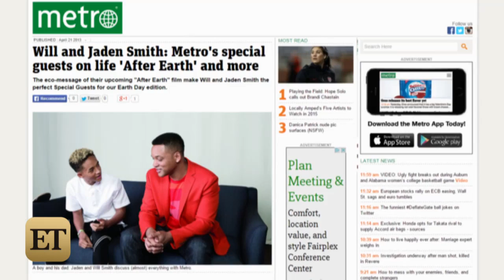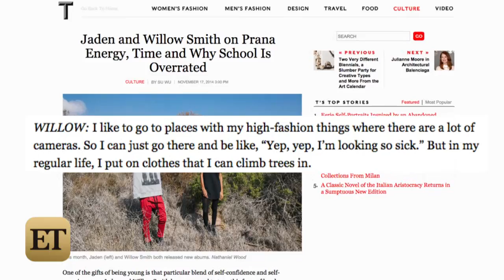Willow Smith Posted a 'Topless' Photo on Instagram and Everyone Freaked Out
Willow Smith is stirring up controversy again.